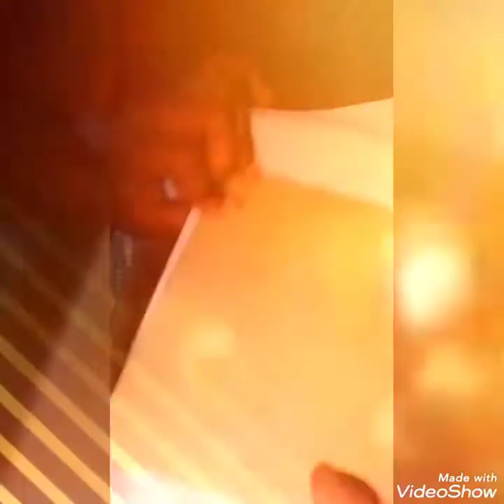How to make a calculator stand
How to make a calculator stand with whait paper glue and cardboard